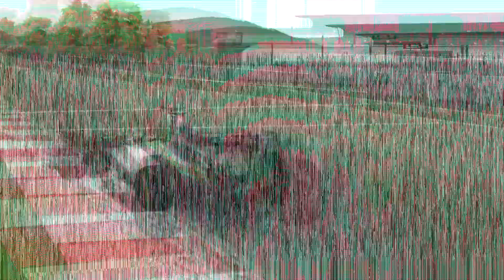M.P trenink ESPANA 2015